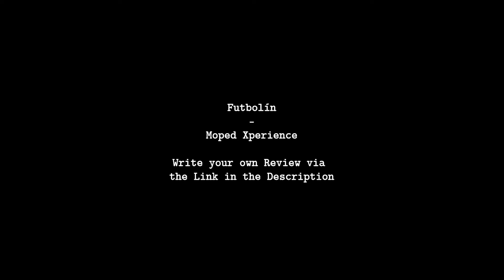Futbolín – Moped Xperience [Full EP]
Futbolín's 2022 EP "Moped Xperience" in Full.

Tracklist

00:00 Intro
00:46 Gilette
02:18 Dissing
04:28 Iglesias
06:14 Black Album
08:31 Outro